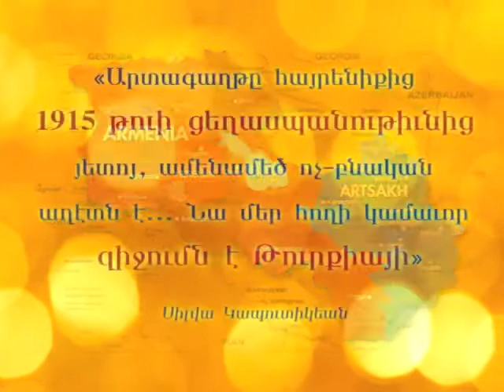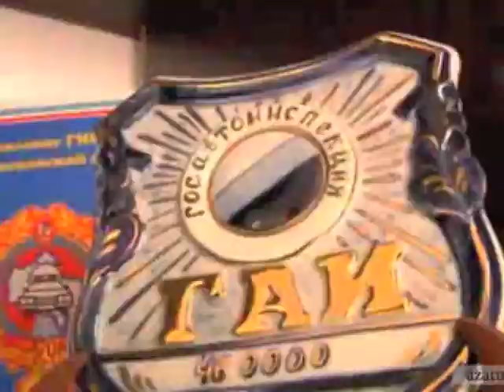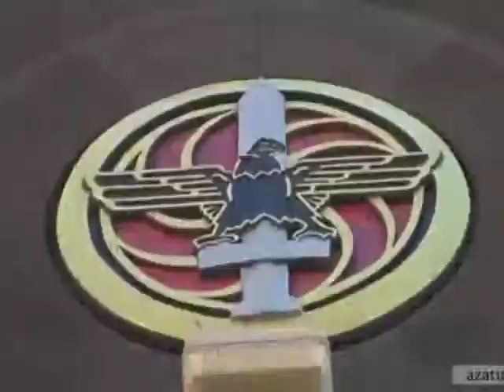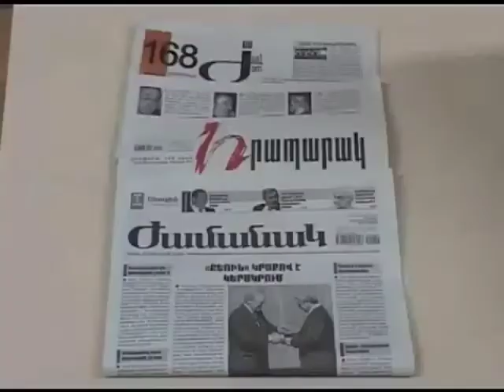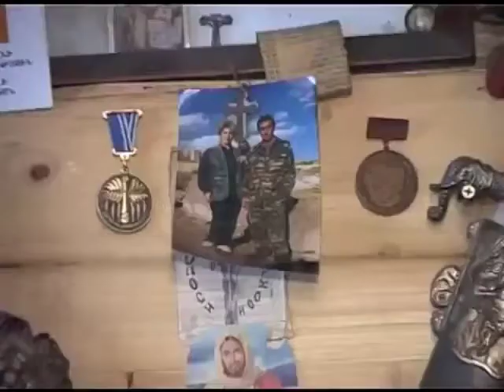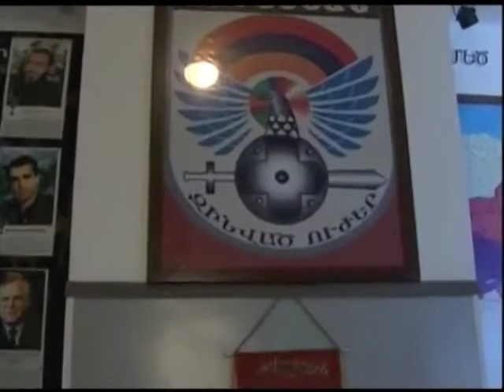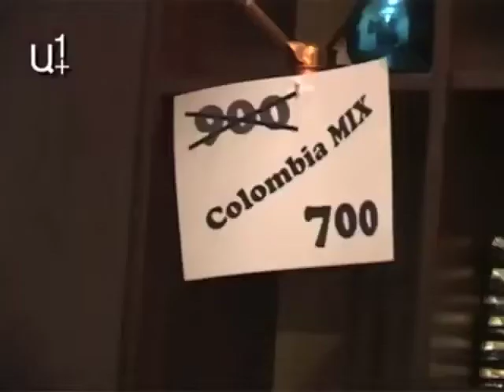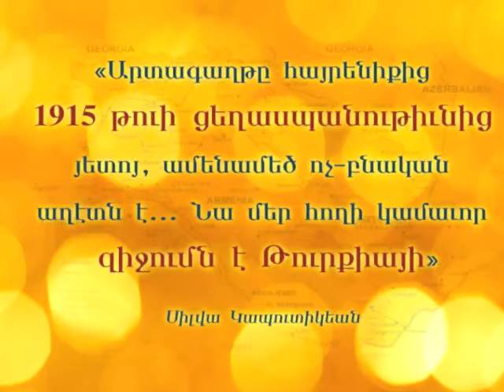Problems and Prospects in Armenia